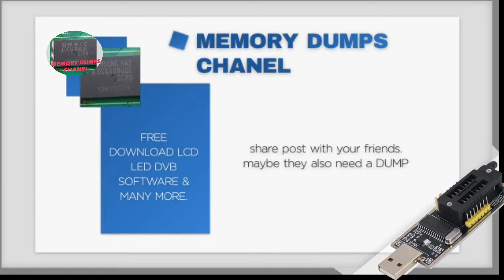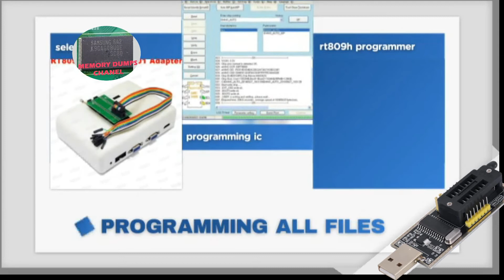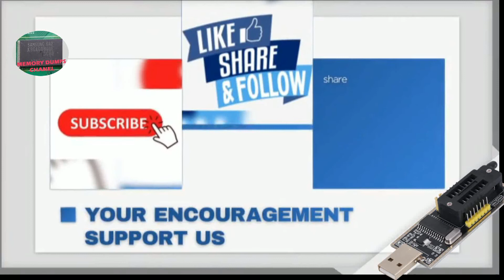dump HYUNDAI 32LE-RD CV9202H-DPW panel BDL315BA04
RED LED . TV IN STANDBY ONLY.